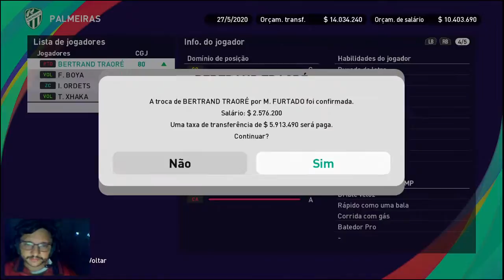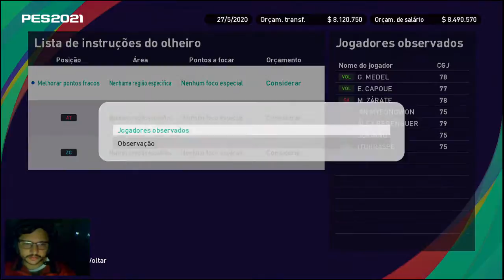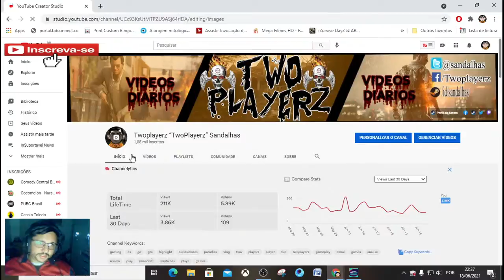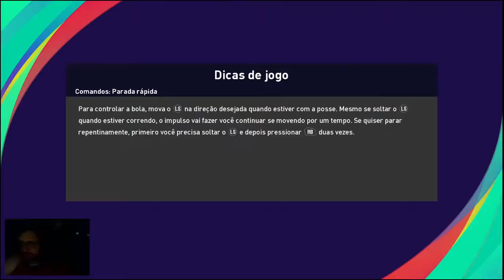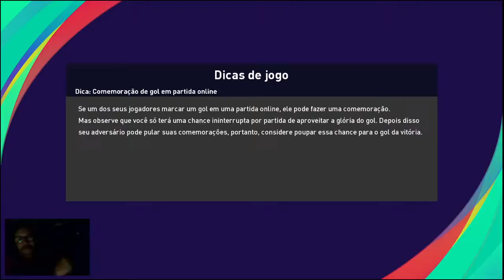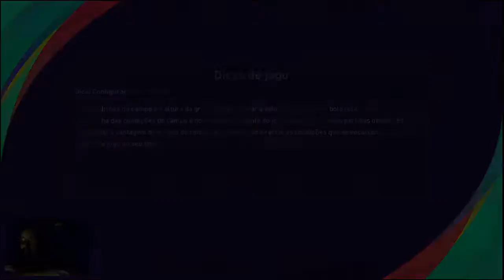PES 2021 - MASTER PALMEIRAS - Contratando AT Traore, CLÁSSICO CONTRA GRÊMIO E VASCO #29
Steam: Sandalhas

Steamcraft: Sandalhas